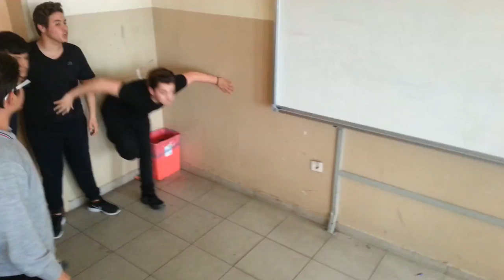Kaza cok komik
Sadece ufak biz kaza xd